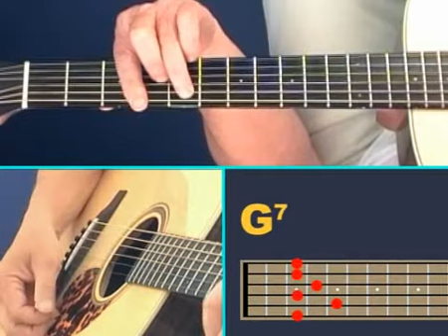Extended 13th Chords - Guitar Lesson from guitarforbeginners.com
A look and listen to extended 13th chords.  For more free videos like this one, check out my Guitar and Music Primer